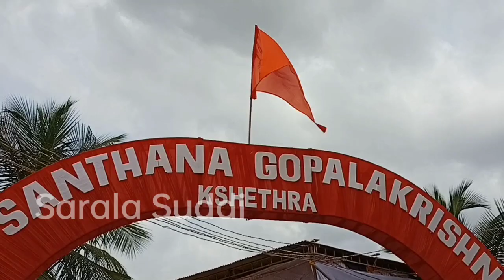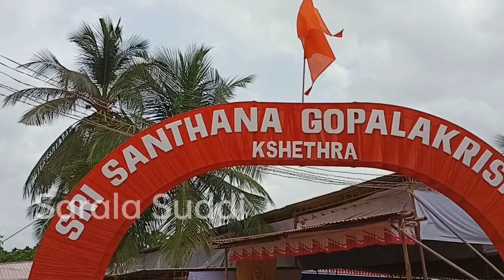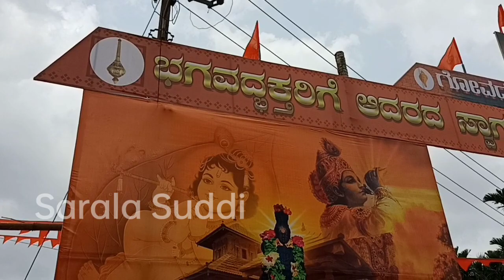ನೆಕ್ರಾಜೆ ಶ್ರೀ ಸಂತಾನ ಗೋಪಾಲಕೃಷ್ಣ ಭಕ್ತಿಗೀತೆ | ರತ್ನಾಕರ ಎಸ್ ಓಡಂಗಲ್ಲು ಧ್ವನಿಯಲ್ಲಿ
Nekraje Shree Santhana Gopalakrishna Temple |
ರಚನೆ, ಗಾಯನ : ಶ್ರೀ  ರತ್ನಾಕರ ಎಸ್ ಓಡಂಗಲ್